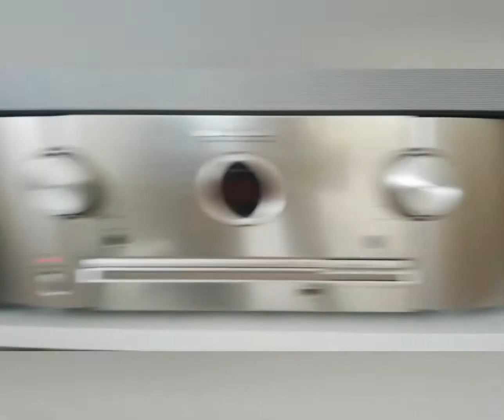bots av 713 & quadral bookself